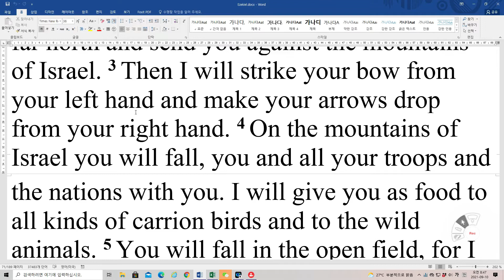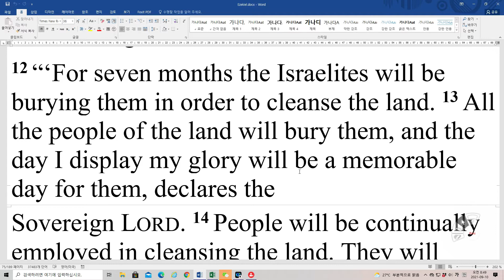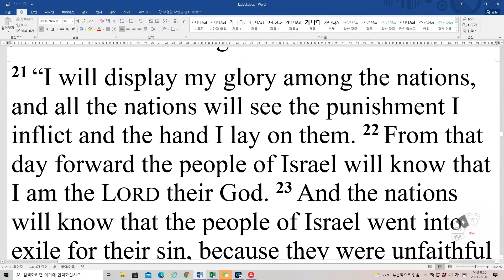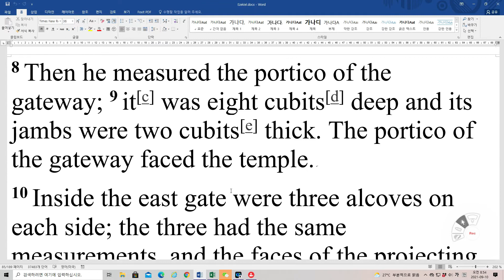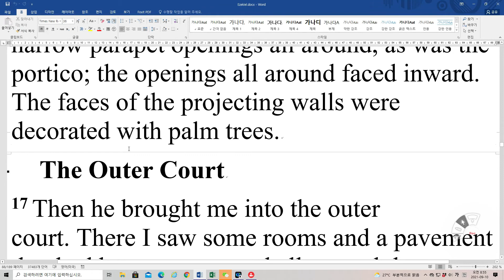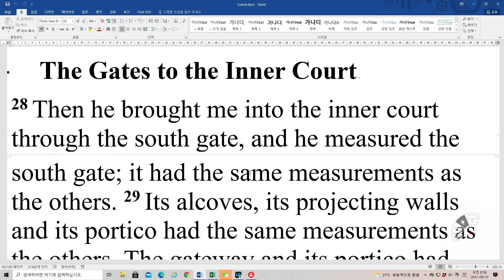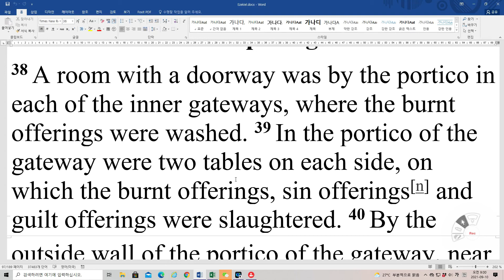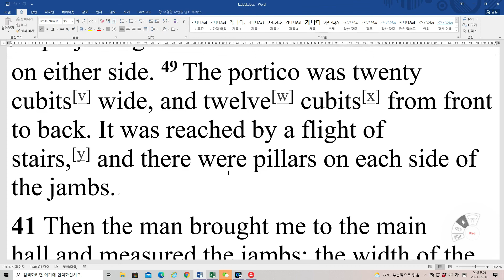Bible Reading Ezekiel 39~40 NIV 영어성경 에스겔 39~40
39 “Son of man, prophesy against Gog and say: ‘This is what the Sovereign LORD says: I am against you, Gog, chief prince of[a] Meshek and Tubal. 2 I will turn you around and drag you along. I will bring you from the far north and send you against the mountains of Israel. 3 Then I will strike your bow from your left hand and make your arrows drop from your right hand. 4 On the mountains of Israel you will fall, you and all your troops and the nations with you. I will give you as food to all kinds of carrion birds and to the wild animals. 5 You will fall in the open field, for I have spoken, declares the Sovereign LORD. 6 I will send fire on Magog and on those who live in safety in the coastlands, and they will know that I am the LORD.
7 “‘I will make known my holy name among my people Israel. I will no longer let my holy name be profaned, and the nations will know that I the LORD am the Holy One in Israel. 8 It is coming! It will surely take place, declares the Sovereign LORD. This is the day I have spoken of.
9 “‘Then those who live in the towns of Israel will go out and use the weapons for fuel and burn them up—the small and large shields, the bows and arrows, the war clubs and spears. For seven years they will use them for fuel. 10 They will not need to gather wood from the fields or cut it from the forests, because they will use the weapons for fuel. And they will plunder those who plundered them and loot those who looted them, declares the Sovereign LORD.
11 “‘On that day I will give Gog a burial place in Israel, in the valley of those who travel east of the Sea. It will block the way of travelers, because Gog and all his hordes will be buried there. So it will be called the Valley of Hamon Gog.[b]
12 “‘For seven months the Israelites will be burying them in order to cleanse the land. 13 All the people of the land will bury them, and the day I display my glory will be a memorable day for them, declares the Sovereign LORD. 14 People will be continually employed in cleansing the land. They will spread out across the land and, along with others, they will bury any bodies that are lying on the ground.
“‘After the seven months they will carry out a more detailed search. 15 As they go through the land, anyone who sees a human bone will leave a marker beside it until the gravediggers bury it in the Valley of Hamon Gog, 16 near a town called Hamonah.[c] And so they will cleanse the land.’
17 “Son of man, this is what the Sovereign LORD says: Call out to every kind of bird and all the wild animals: ‘Assemble and come together from all around to the sacrifice I am preparing for you, the great sacrifice on the mountains of Israel. There you will eat flesh and drink blood. 18 You will eat the flesh of mighty men and drink the blood of the princes of the earth as if they were rams and lambs, goats and bulls—all of them fattened animals from Bashan. 19 At the sacrifice I am preparing for you, you will eat fat till you are glutted and drink blood till you are drunk. 20 At my table you will eat your fill of horses and riders, mighty men and soldiers of every kind,’ declares the Sovereign LORD.
21 “I will display my glory among the nations, and all the nations will see the punishment I inflict and the hand I lay on them. 22 From that day forward the people of Israel will know that I am the LORD their God. 23 And the nations will know that the people of Israel went into exile for their sin, because they were unfaithful to me. So I hid my face from them and handed them over to their enemies, and they all fell by the sword. 24 I dealt with them according to their uncleanness and their offenses, and I hid my face from them.
25 “Therefore this is what the Sovereign LORD says: I will now restore the fortunes of Jacob[d] and will have compassion on all the people of Israel, and I will be zealous for my holy name. 26 They will forget their shame and all the unfaithfulness they showed toward me when they lived in safety in their land with no one to make them afraid. 27 When I have brought them back from the nations and have gathered them from the countries of their enemies, I will be proved holy through them in the sight of many nations. 28 Then they will know that I am the LORD their God, for though I sent them into exile among the nations, I will gather them to their own land, not leaving any behind. 29 I will no longer hide my face from them, for I will pour out my Spirit on the people of Israel, declares the Sovereign LORD.”
The Temple Area Restored
40 In the twenty-fifth year of our exile, at the beginning of the year, on the tenth of the month, in the fourteenth year after the fall of the city—on that very day the hand of the LORD was on me and he took me there. 2 In visions of God he took me to the land of Israel and set me on a very high mountain, on whose south side were some buildings that looked like a city.